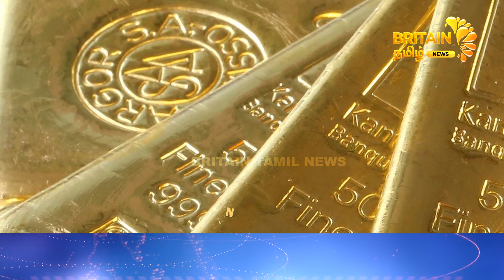தங்கத்தின் விலை அதிரடி சரிவு | Gold price Reduce | Today Gold Price in Puducherry | Britain News